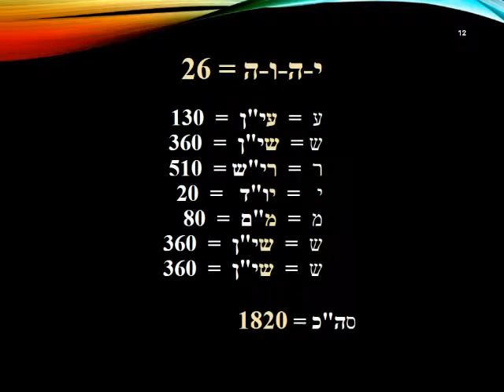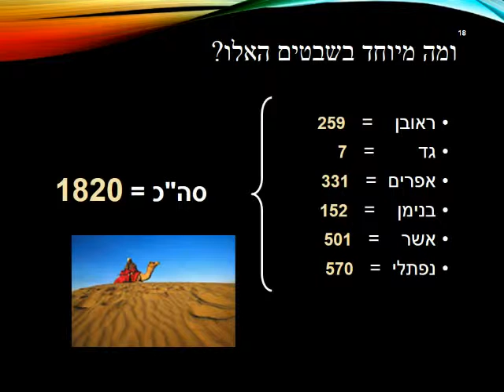פרשנות וחידושים על פרשת שמות מיכאל שושן שליטא